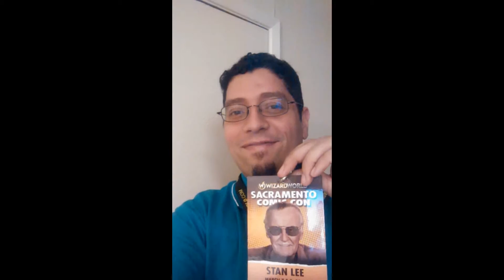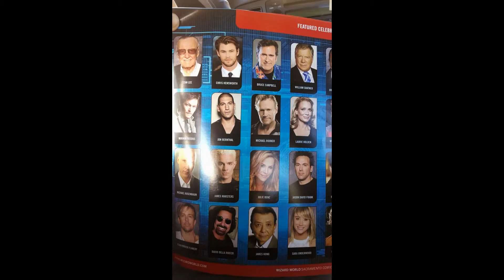My Slideshow of Wizard world comic con Sacramento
I created this video with the YouTube Slideshow Creator part 1 like and sub for more videos.